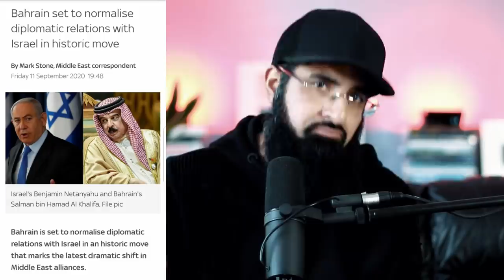ARABS LEADERS BACKSTAB MUSLIMS (ft Frenzo Harami)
UAE, Bahrain and most likely Saudi normalise ties with Israel whilst backstabbing the Palestinians.

0:00 Intro
0:47 Frenzo
1:41 Israel-Palestine simplified
2:25 Israel new threat
3:40 UAE normalising relations
5:19 Bahrain and Saudi
5:46 Wise saying
6:07 Egypt and Jordan did this 1st
6:30 Final thought